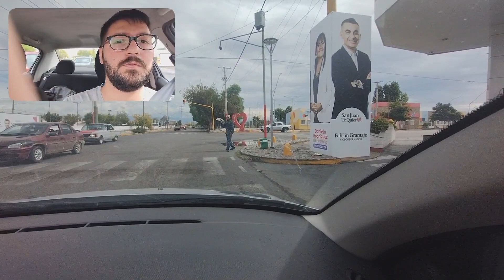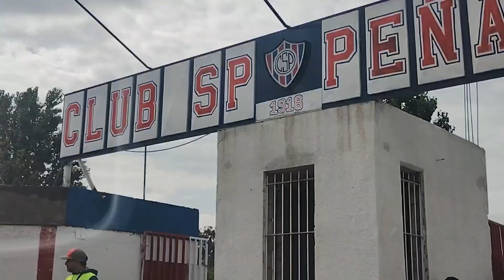Viajé a San Juan para ver el ROBO DEL SIGLO 2. Vlog Peñarol - San Martín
Vlog de mi viaje a San Juan con el Atlético Club San Martín para el partido frente a Peñarol de San Juan.